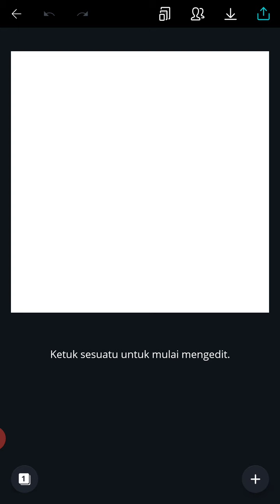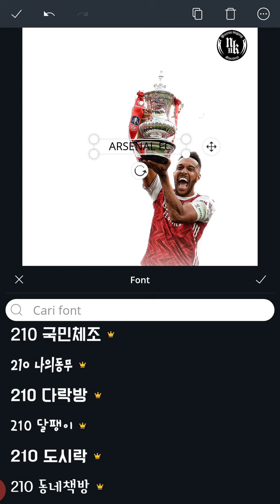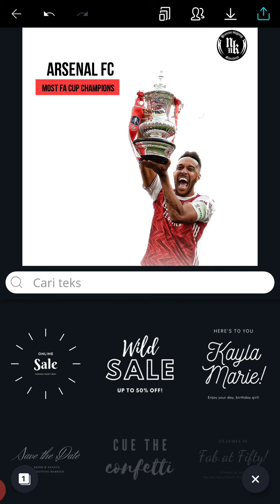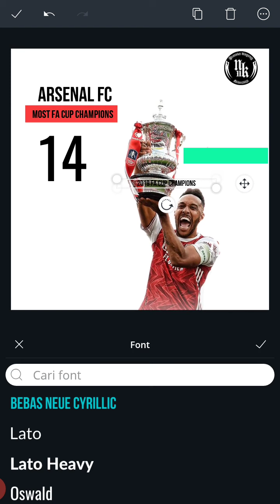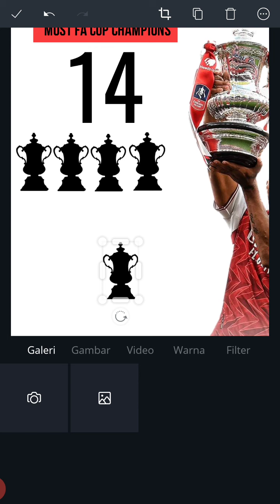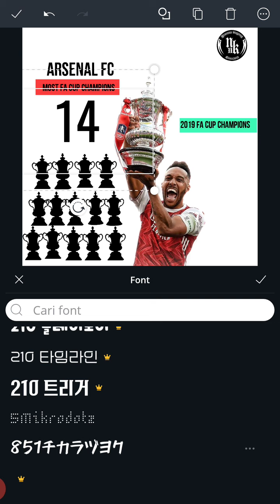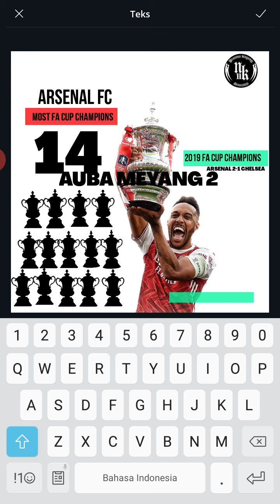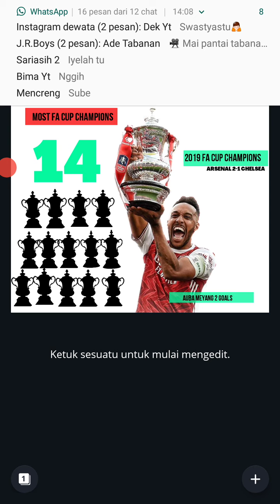Cara mengedit seperti bleacher report